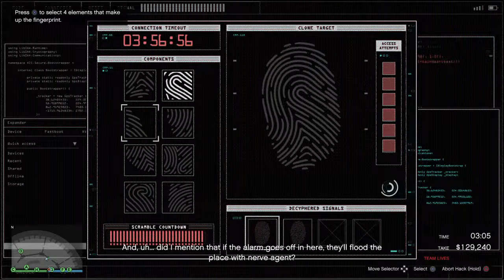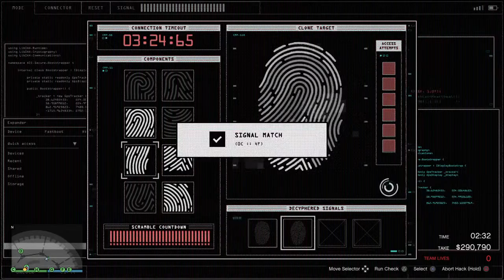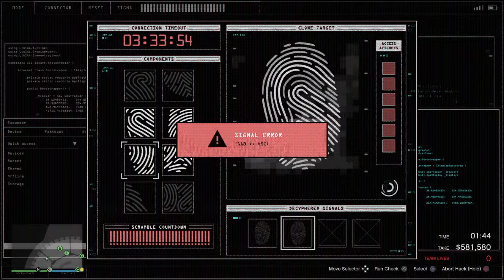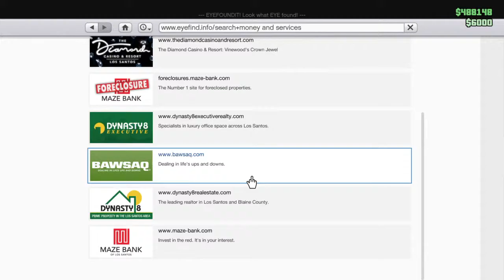GTA Online 2 player Diamond Hiest big con group sechs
I mostly live stream on YouTube about gaming but will also upload random content.

Check out DJ skullkids new channel Official AegisSe7en

If your a big wwe fan check out deadManGamin

Those two make the most voice appearances on the channel and create great content so go check them out and subscribe to the three of use to help support our channels